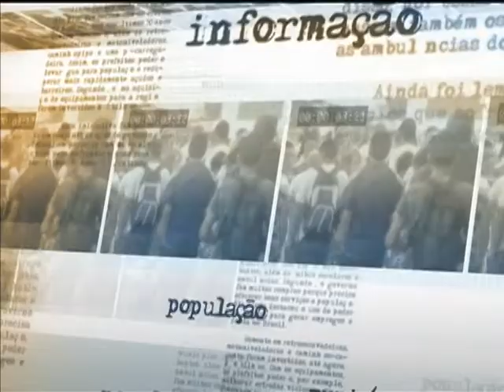Gastos públicos estão sob controle, diz ministra do Planejamento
DIRETO DA FONTE - 15.07.13: A ministra do Planejamento, Orçamento e Gestão, Miriam Belchior, esteve em São Paulo nesta segunda-feira (15) para apresentar cenários e perspectivas do programa Minha Casa, Minha Vida. Após o evento, a ministra concedeu entrevista e falou sobre o trabalho do governo para administrar os gastos públicos e combater o mau custeio. De acordo com Miriam Belchior, as despesas federais estão sob controle, inclusive as folhas de pagamentos e da Previdência Social, que mais oneram a lista de gastos.